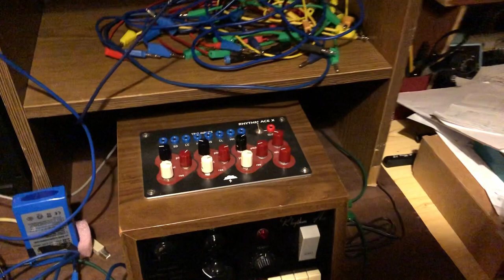Rhythm Ace X and Synton Fenix IId Phaser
Audio out from Scrotum Lab's Rhythm Ace X goes into Phaser of Synton Fenix IId. No external effect added.